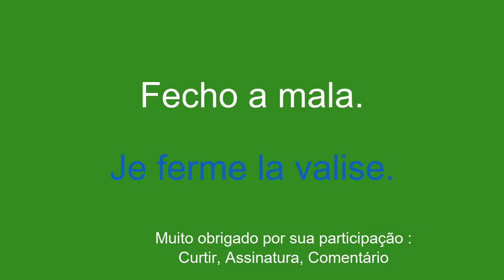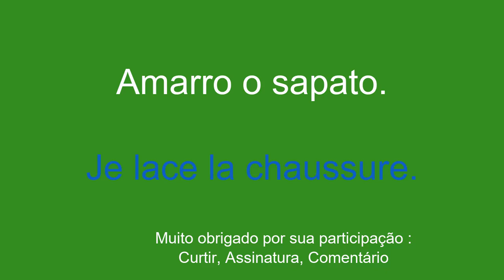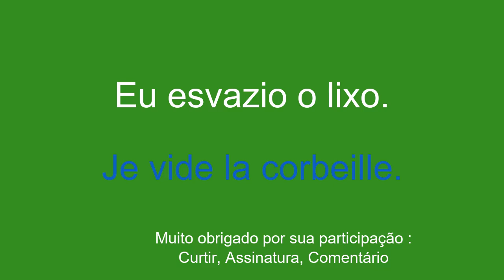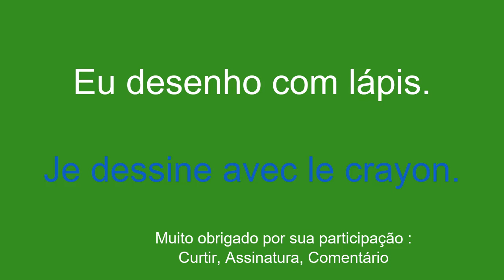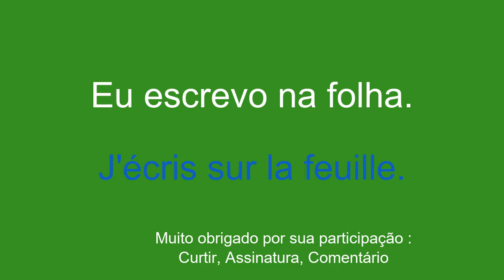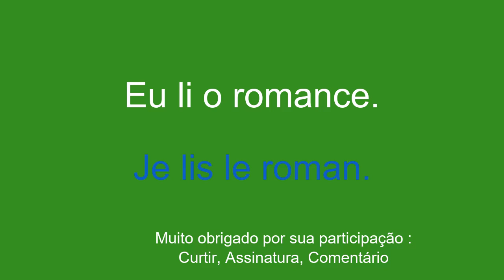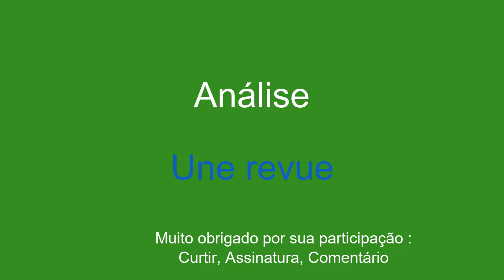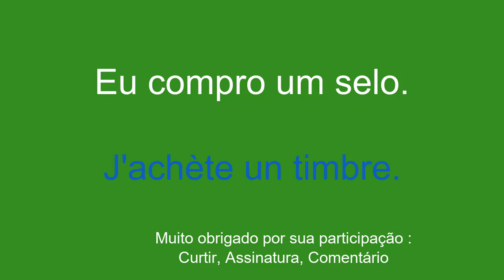8 minutos para aprender francês RAPIDAMENTE